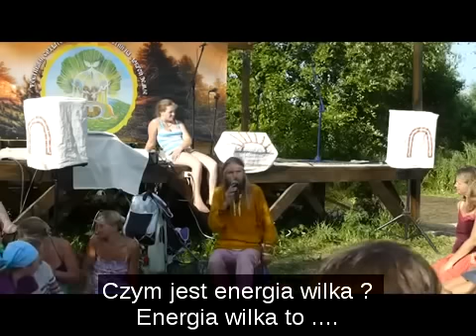Lewszunow - Naiwność Słowian na bazie bajki "Lisica i wilk"